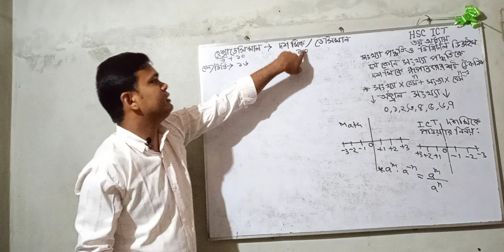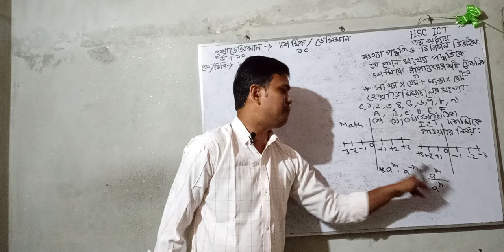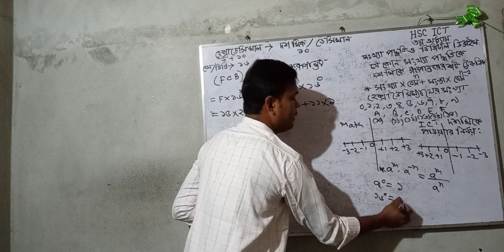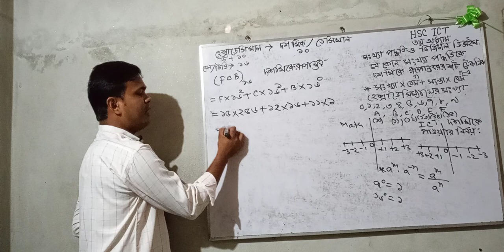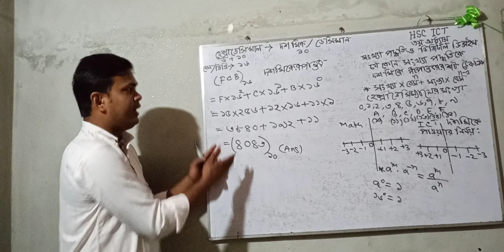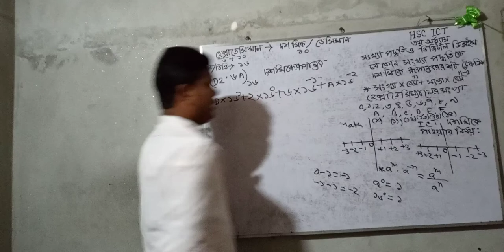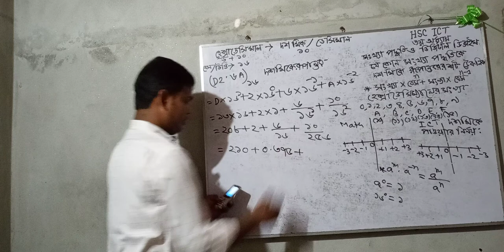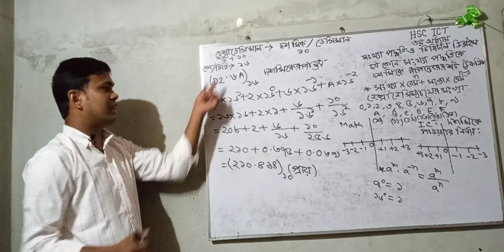হেক্সাডেসিমাল থেকে দশমিক।। Hexadecimal To Decimal conversion HSC ICT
হেক্সাডেসিমাল থেকে দশমিকে রুপান্তরঃ
ষোড়শিক সংখ্যা পদ্ধতি বা ইংরেজি পরিভাষায় হেক্সাডেসিমাল সংখ্যা পদ্ধতি (ইংরেজি: Hexadecimal, সংক্ষেপে Hex) হল ১৬-ভিত্তিক একটি সংখ্যা পদ্ধতি। অর্থাৎ শুধুমাত্র প্রতিটি সংখার জন্য ১৬টি সম্ভাব্য মান নিয়ে ষোড়শিক সংখ্যা পদ্ধতি গঠিত হয়। ষোড়শিক সংখ্যা পদ্ধতির অঙ্কগুলি হল  0  -  9  এবং  A,B,C,D,E,F  পর্যন্ত মোট ১৬টি বর্ণ।

দশমিকে যখন একটি গননা ৯, ১৯ ইত্যাদি অতিক্রম করে, তখন গণনা ০ থেকে পুনরায় শুরু হয়। কিন্তু পরবর্তী ঘরের অঙ্কের মান ১ বৃদ্ধি পায় (৯-এর পরে আসে ১০, ১৯ পরে আসে ২০)। একইভাবে, ষোড়শিক সংখ্যা পদ্ধতিতে গণনা যখন F অতিক্রম করে, তখন ০ থেকে গণনা পুনরায় আরম্ভ হয় এবং পরবর্তী ঘরের অঙ্কের মান ১ বৃদ্ধি পায়। সুতরাং F পরে আসে ১০, ১F পরে আসে ২০, ইত্যাদি।

দশমিক পদ্ধতিঃ যেকোন সংখ্যাকে প্রকাশের জন্য ১০ ও এর ঘাতসমূহকে ব্যবহার করে অবস্থানভিত্তিক সংখ্যাপ্রকাশক পদ্ধতি।

ইতিহাসঃ

অনেক প্রাচীন সংস্কৃতিতে সংখ্যাসমূহ ১০ ঘাত অনুযায়ী গণনা করা হত, কারণ মানুষের হাতে দশটি আঙ্গুল রয়েছে।খ্রিস্টপূর্ব ৩০০০ অব্দের মিশরীয় চিত্রলিপিতে দশমিক পদ্ধতি ব্যবহৃত হয়েছেএবং অনুমানিক খ্রিস্টপূর্ব ১৬২৫-১৫০০ অব্দের মিনোয়ান সময়ের ক্রিটান চিত্রলিপিতেও যে সংখ্যা পদ্ধতি পাওয়া গেছে তা মিশরীয় পদ্ধতির সাথে কিছুটা মিল রয়েছে। দশমিক পদ্ধতি পরবর্তী ব্রোঞ্জ যুগীয় গ্রিস সংস্কৃতিতেও দেখা যায়, বিশেষ করে লিনিয়ার এ (আনুমানিক খ্রিস্টপূর্ব ১৮শ শতাব্দী - খ্রিস্টপূর্ব ১৪৫০ অব্দ) এবং লিনিয়ার বি (অনুমানিক খ্রিস্টপূর্ব ১৩৭৫ - ১২০০ অব্দ) সময়ে। রোমান সংখ্যাসহ ধ্রুপদী গ্রিস সময়ের সংখ্যা পদ্ধতিতেও ১০ ঘাত ব্যবহৃত হত এবং আরও ৫ ঘাত যুক্ত হত।উল্লেখ্য যে পলিম্যাথ আর্কিমিডিস (আনুমানিক খ্রিস্টপূর্ব ১৩৭৫ - ১২০০ অব্দ) তার স্যান্ড রিকনার এ একটি সংখ্যা পদ্ধতি উদ্ভাবন করেন যার ঘাত ছিল ১০৮।হাইত্তিত চিত্রলিপিতে (খ্রিস্টপূর্ব ১৫শ শতাব্দী) মিশরীয় ও গ্রিকদের মতই দশমিক পদ্ধতি অনুসরণ করা হয়।

তথ্যসূত্রঃ

↑ The History of Arithmetic, Louis Charles Karpinski, 200pp, Rand McNally & Company, 1925.

↑ Dantzig, Tobias (1954), Number / The Language of Science (4th ed.), The Free Press (Macmillan Publishing Co.), p. 12, আইএসবিএন ০-০২-৯০৬৯৯০-৪

↑ Georges Ifrah: From One to Zero. A Universal History of Numbers, Penguin Books, 1988, আইএসবিএন ০-১৪-০০৯৯১৯-০, pp. 200-213 (Egyptian Numerals)

↑ ক খ Georges Ifrah: From One to Zero. A Universal History of Numbers, Penguin Books, 1988, আইএসবিএন ০-১৪-০০৯৯১৯-০, pp.213-218 (Cretan numerals)

↑ Graham Flegg: Numbers: their history and meaning, Courier Dover Publications, 2002, আইএসবিএন ৯৭৮-০-৪৮৬-৪২১৬৫-০, p. 50

↑ ক খ "Greek number systems"। ২৬ নভেম্বর ২০১৬ তারিখে মূল থেকে আর্কাইভ করা। সংগ্রহের তারিখ ১৮ মার্চ ২০১৭।

নিয়মঃ সংখ্যা ×বেস^n +সংখ্যা ×বেস^(n-1)
n= পাওয়ার